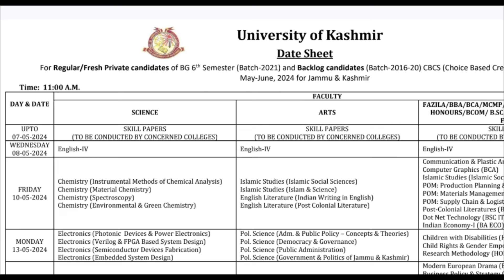Prior Notification for Date sheet of Semester 6th Kashmir University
Notification for Date sheet of  Semester 6th Kashmir University